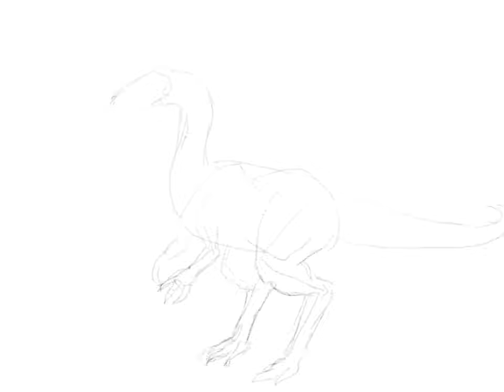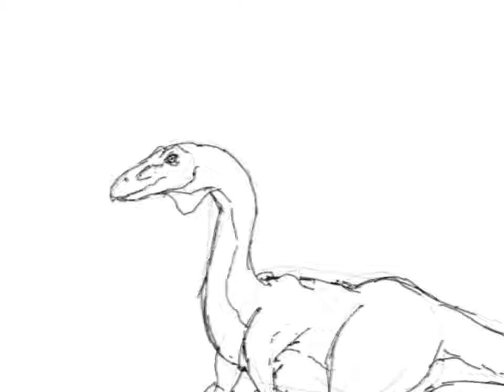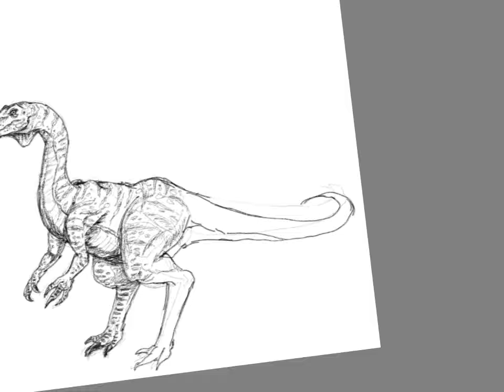How to draw a Struthiomimus dinosaur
How to draw struthiomimus with rider, timelapse drawing of the ostrich sized dinosaur.